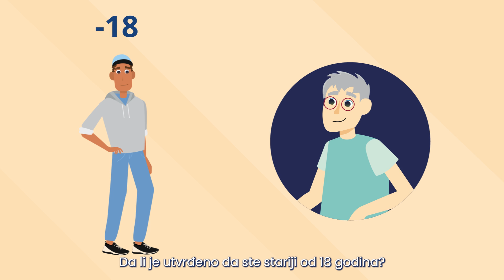Age assessment in Belgium - Serbian with subtitles